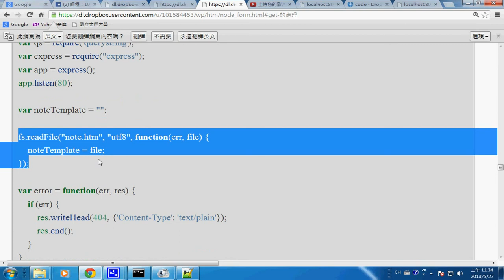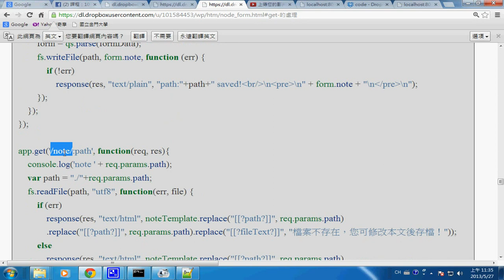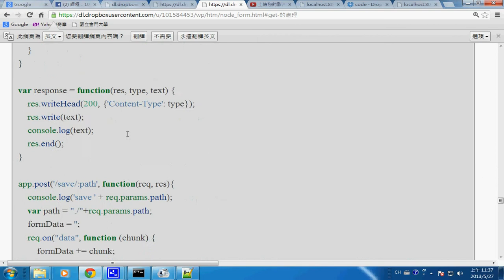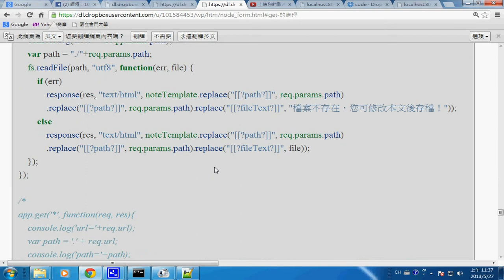網路程式：網路記事本 3 -- nodenotepad3